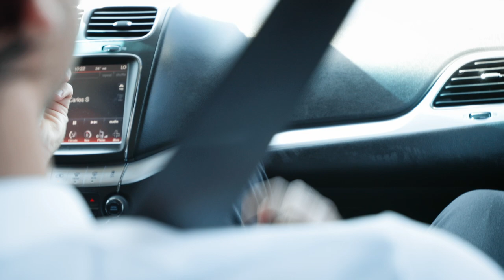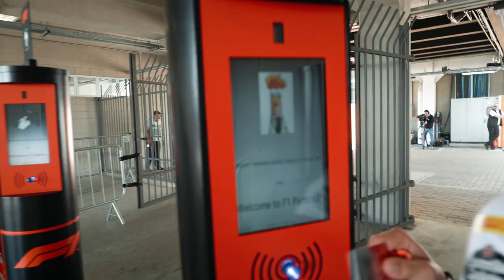McLaren Unboxed | Comeback King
Strap yourself in for a 'rollercoaster' of emotions as disappointment on Saturday turned to pure elation on Sunday, with the team celebrating its first podium since 2014.

This one was for our fans. We will never stop.